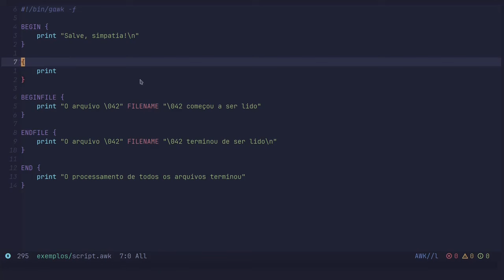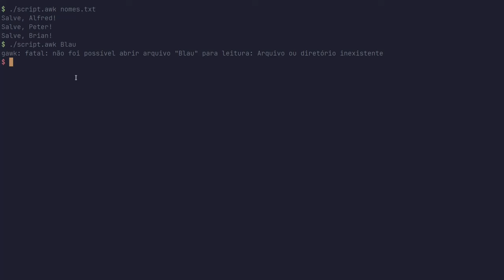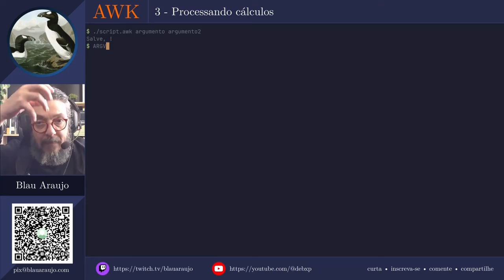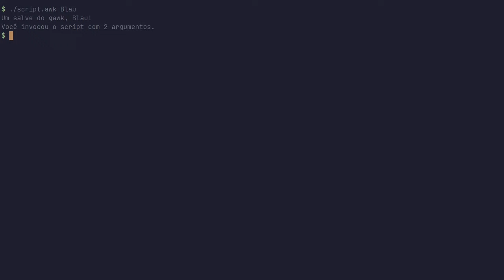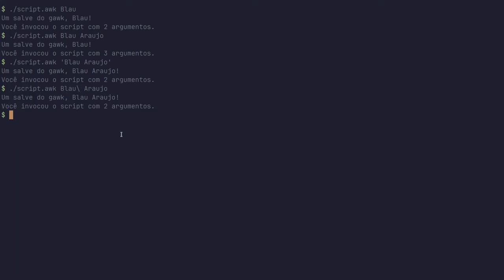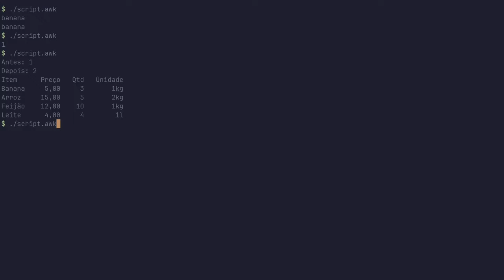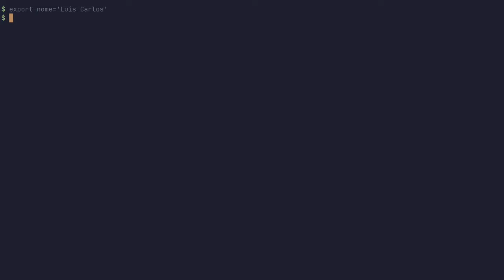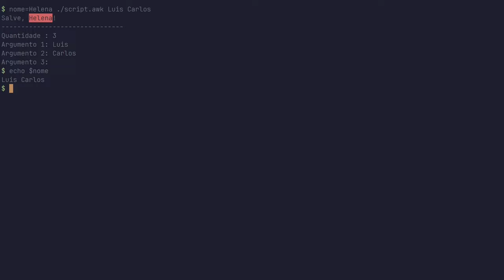Programação em AWK - Aula 3: Processando cálculos - parte 1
Muito obrigado!
Quer me dar um livro de presente?
Aqui está a minha lista de desejos:
Capítulos:

0:00 - Introdução
1:00 - Revisão: recebebdo dados pela entrada padrão
8:13 - O conceito de processo
12:16 - Quantidade e vetor de argumentos (ARGC e ARGV)
26:43 - Passando o nome do arquivo no código do script
33:46 - Exportação de variáveis para o script
39:50 - O vetor ENVIRON